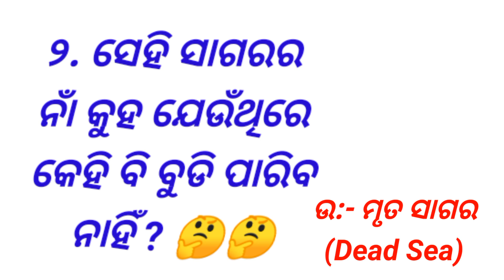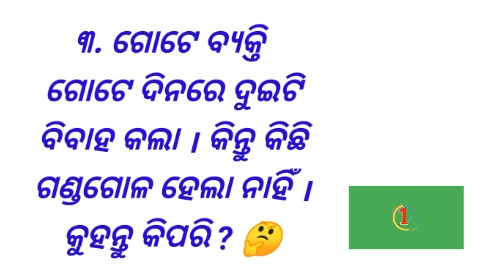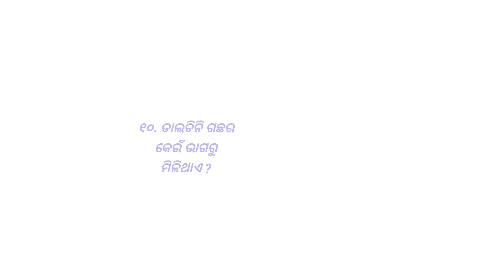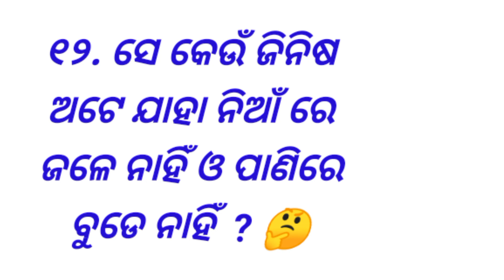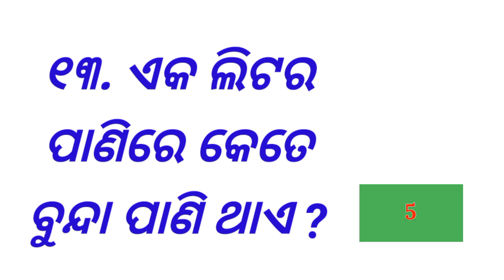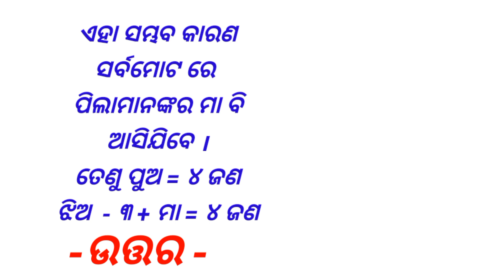Odia Dhaga Dhamali part 70 || Odia Dhaga Katha || Odia gk